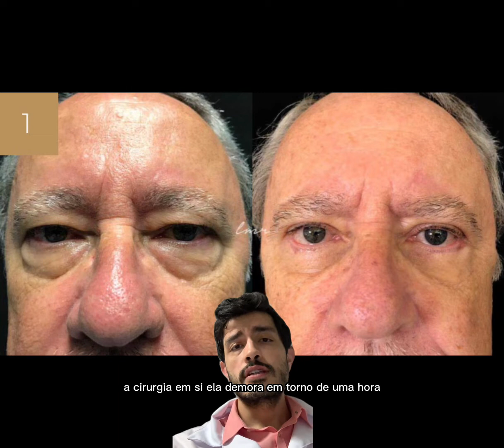DÚVIDAS SOBRE BLEFAROPLASTIA!!!